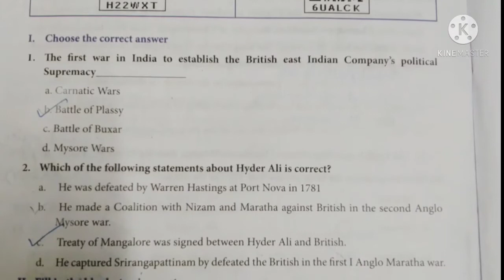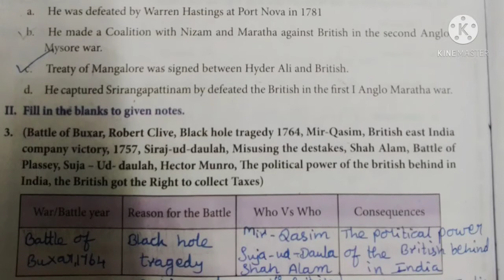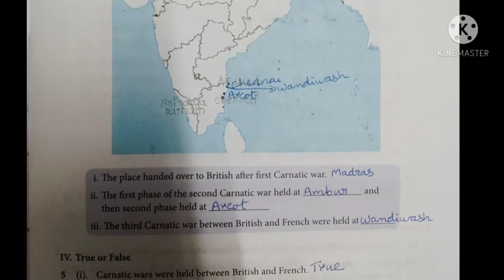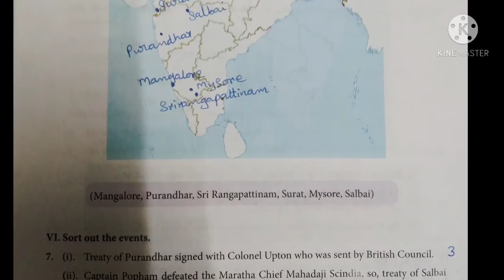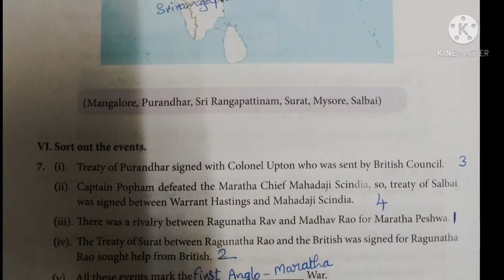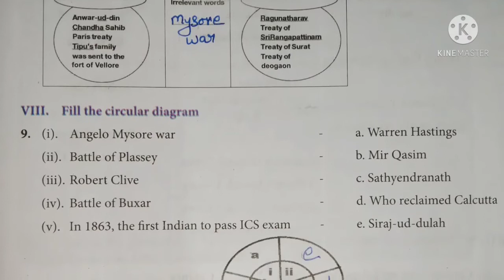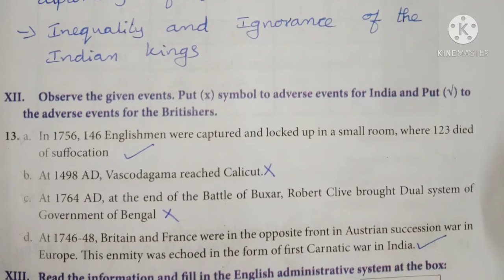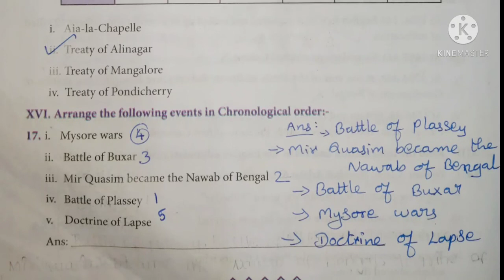8 Std Social Science EM Worksheet no.2